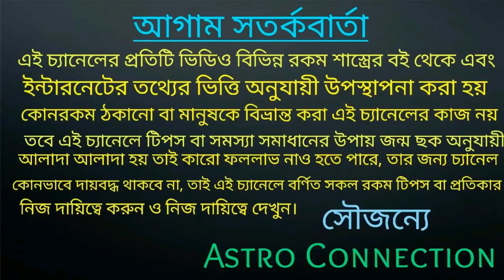মীন রাশির অক্টোবর মাস কেমন যেতে চলেছে!!!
বন্ধুরা এই ভিডিওতে আমি বলেছি মীন রাশির জাতক-জাতিকার অক্টোবর মাস কেমন যেতে চলেছে অর্থাৎ এই মাসে কিছু সাবধানতার বাণী আমি আপনাদেরকে দিয়েছি।